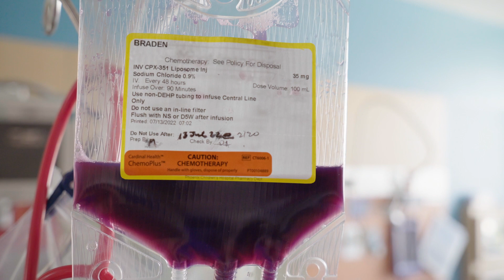Thank you.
Thank you for your generous support of Phoenix Children’s patients and their families this past year.

GiveToPCH.org